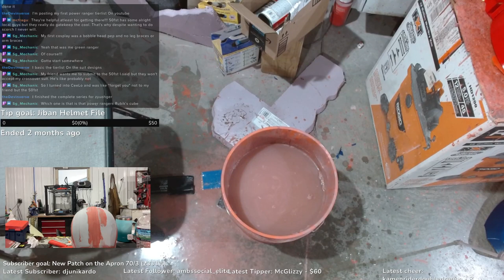4 Hours of Sleep, No Promises 3-23-24